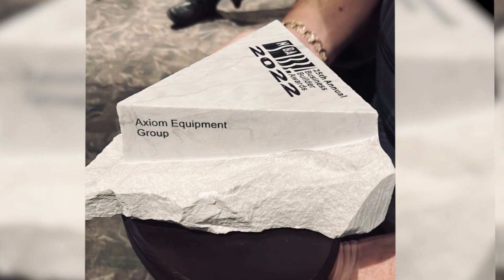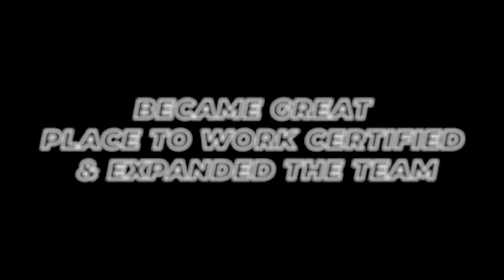Highlights of the Year (2022) - Axiom Equipment Group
As we get closer to the end of 2022, we enjoy looking back to reflect on some of the major milestones and accomplishments that the Axiom team achieved. This marks the annual tradition of sharing some of our top wins, and how teamwork helped us achieve it all! So much happened this year, and we wanted to thank you for being a part of our journey!